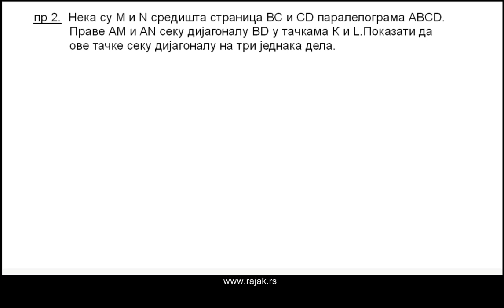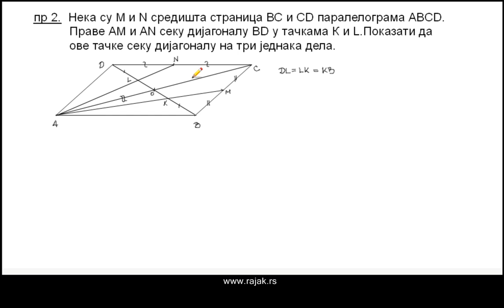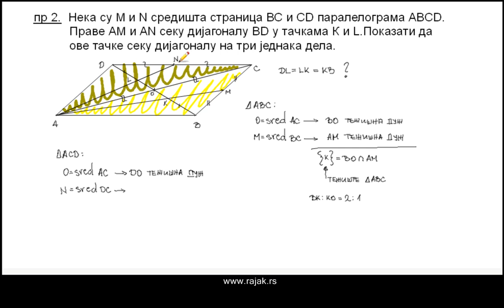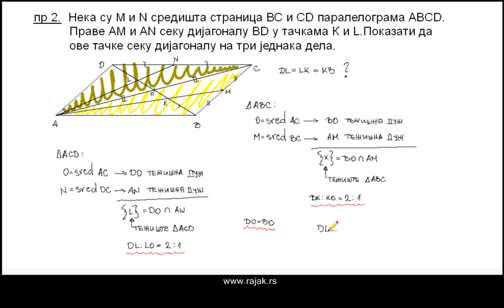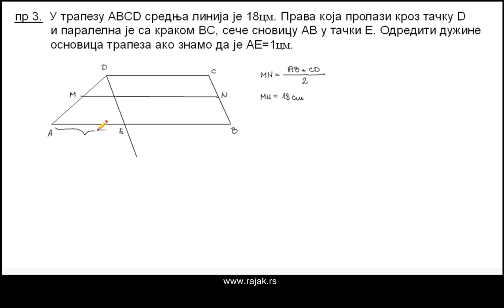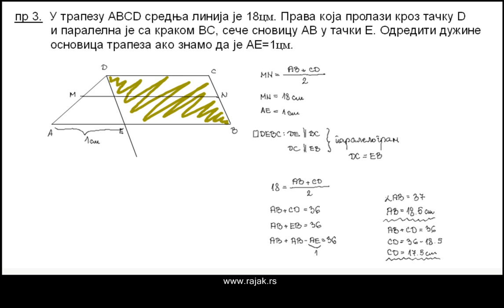Геометрија - четвороуглови 2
Четвороугао. Подела четвороуглова. Особине четвороуглова. Сложенији примери.

Контакт